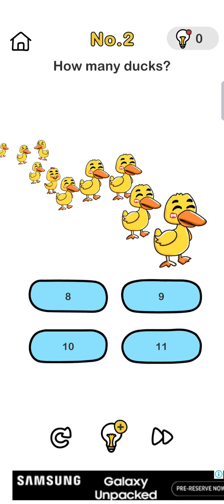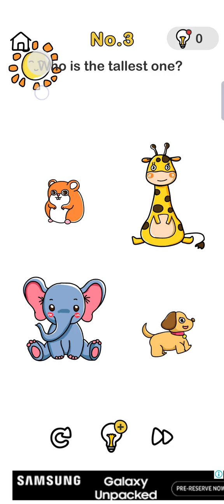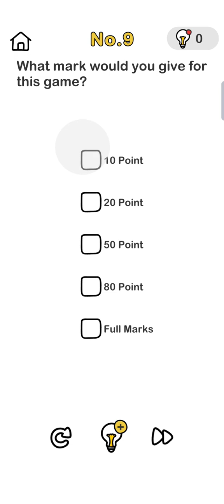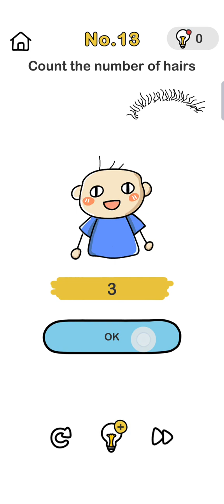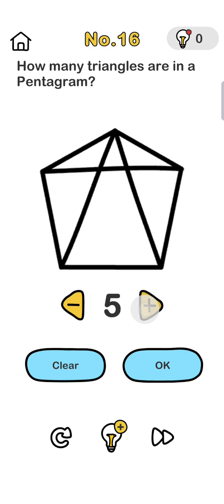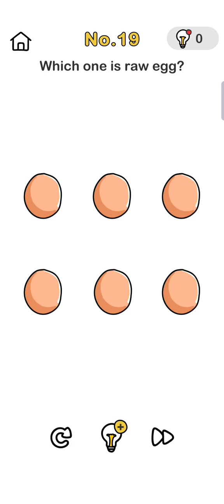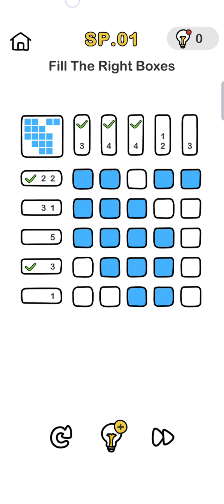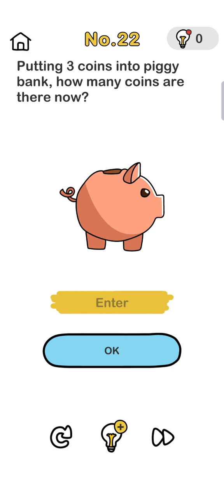playing brain out first time